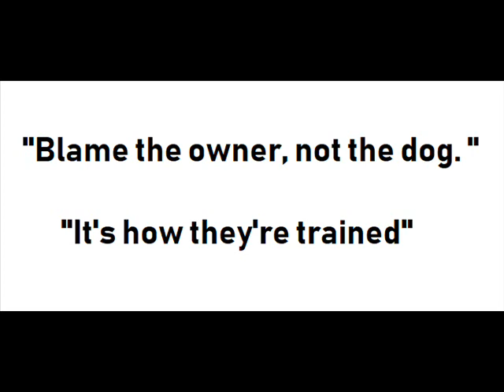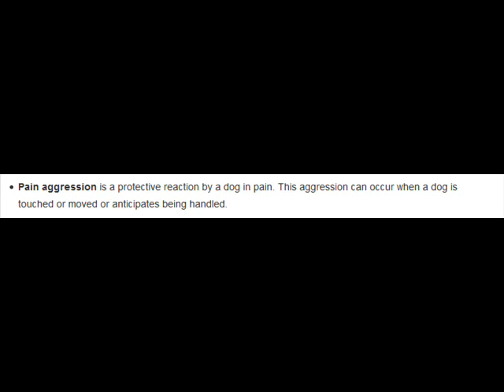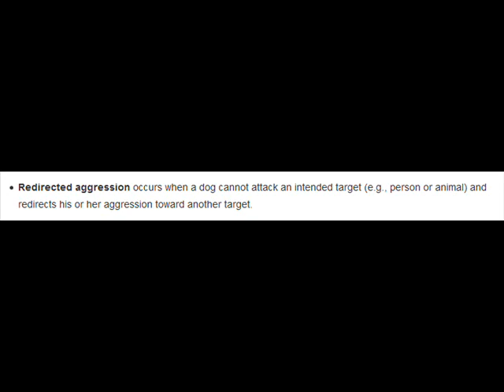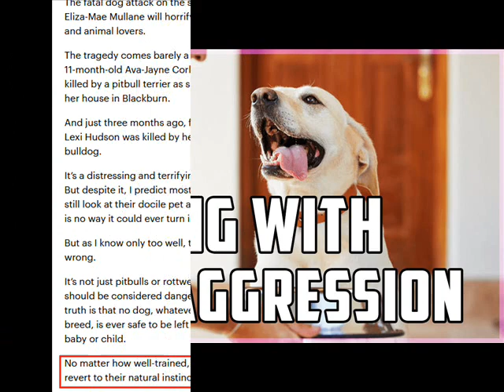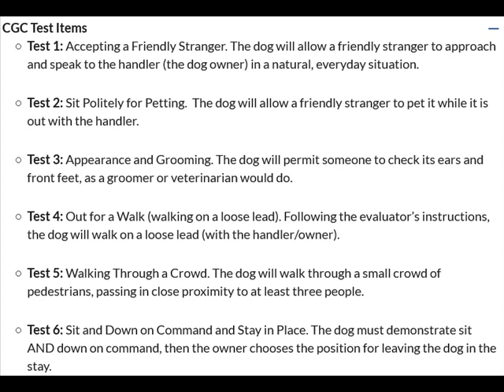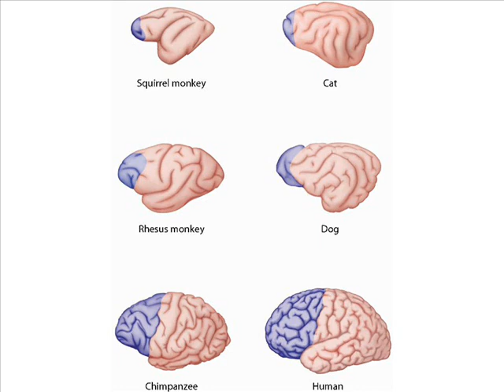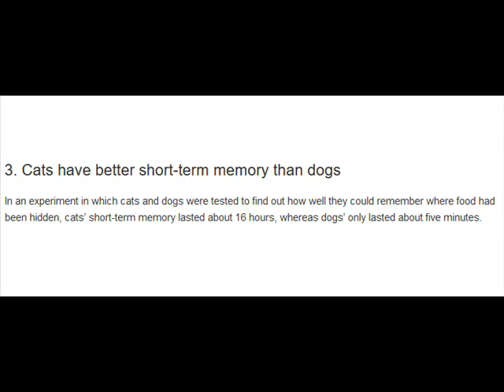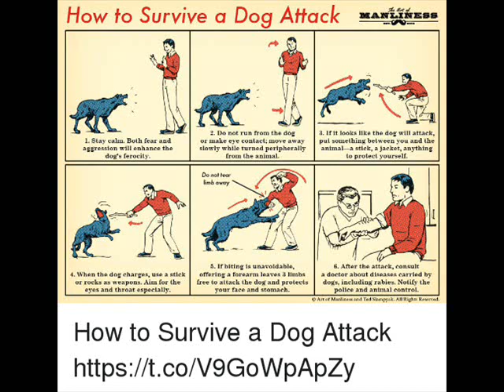"Blame The Owner, Not The Dog"